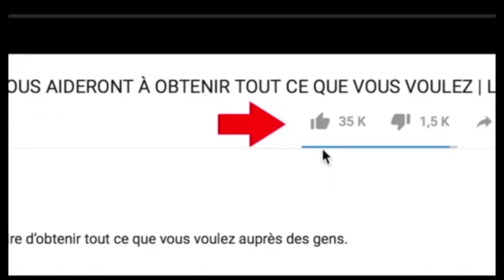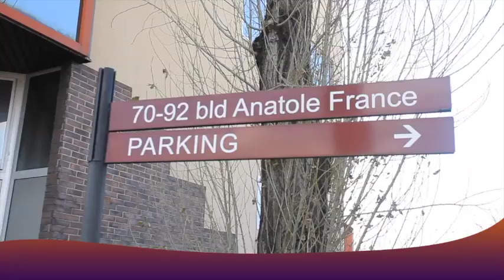PAPA ROLLS : Choqué DJ ARAFAT LES CHINIOS Ouvrent Son CERCUEIL BILL CLINTON Na KOFFI Ba Zui LIBOMA